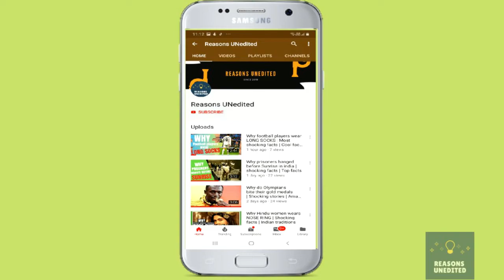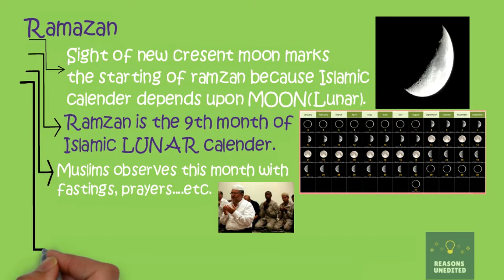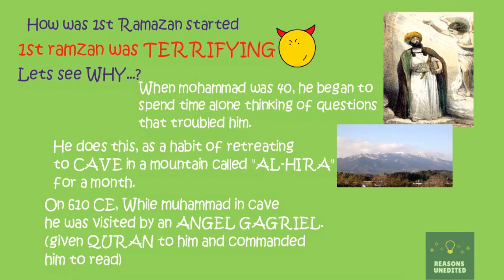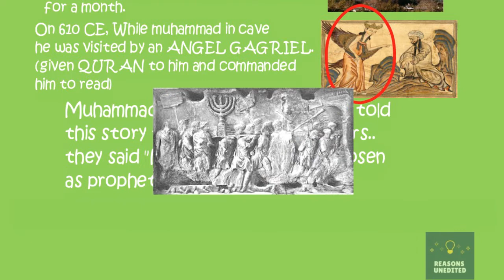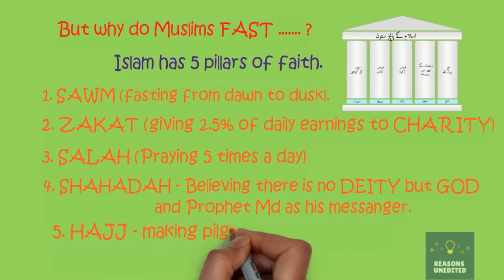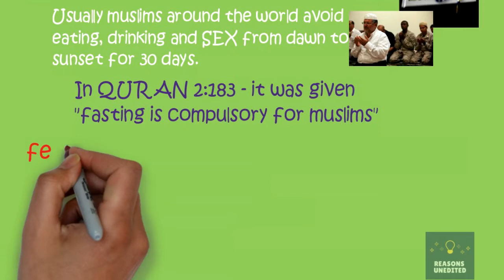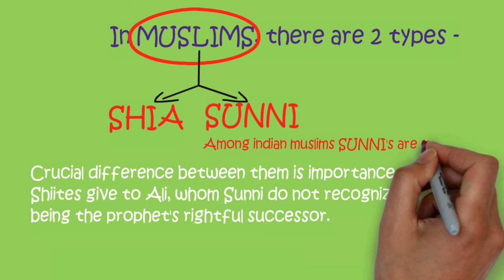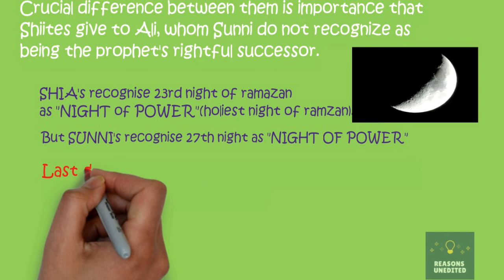SHOCKING HISTORY BEHIND RAMADAN (1400 years) | Origin of Ramadan | History behind Fasting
All your questions and doubts about ramadan get cleared at one go (video):
SHOCKING HISTORY BEHIND RAMADAN |
Origin of Ramadan |
History behind Fasting |
History behind fasting during ramadan |
What is Ramadan (Ramazan kya hai ?) |
Top facts about ramadan |
Most amazing facts about ramadan |
How to celebrate ramadan 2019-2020 |
Why Muslims fast during Ramadan |
What is the True meaning of Ramadan |
History of fasting |

Image credits:

commons.wikipedia